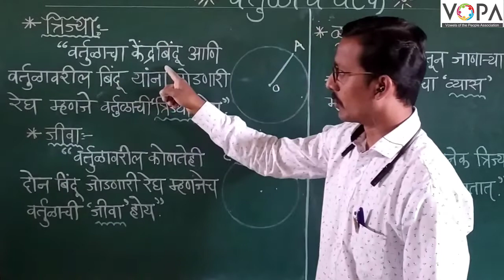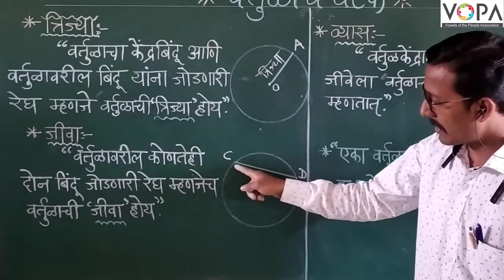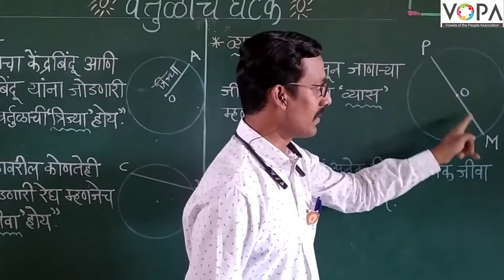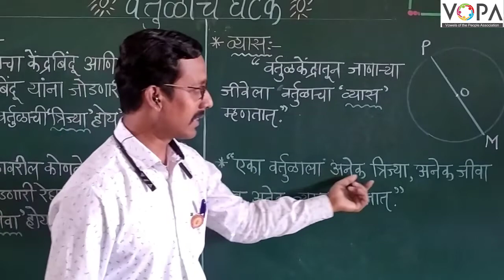५ वी | गणित | वर्तुळ | V1 | V-School